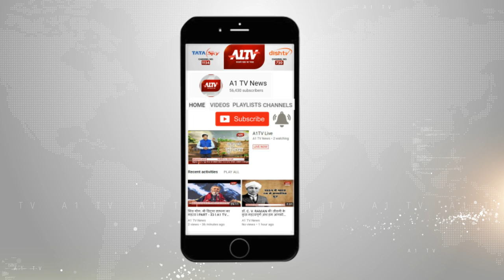महापौर विष्णु लाटा निकले जयपुर शहर के दौरे पर | A1TV News